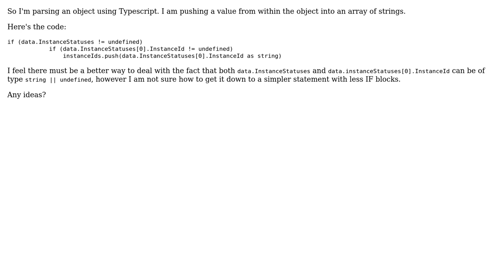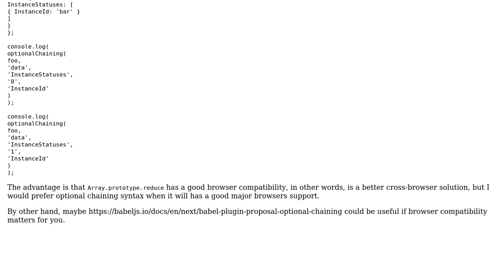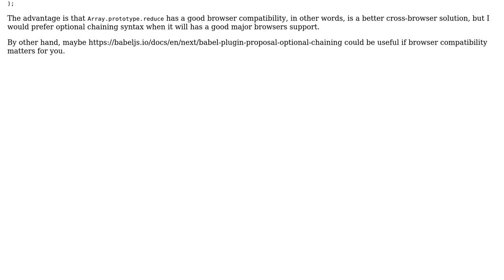Code Review: How to deal with nested objects which might be string or undefined in a clean way?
With thanks & praise to God, and with thanks to the many people who have made this project possible! | Content (except music & images) licensed under CC BY-SA | Music | Images & others | With thanks to user Lucas Wauke user lachlanv user CertainPerformance and the Stack Exchange Network Trademarks are property of their respective owners. You are responsible for your own actions.